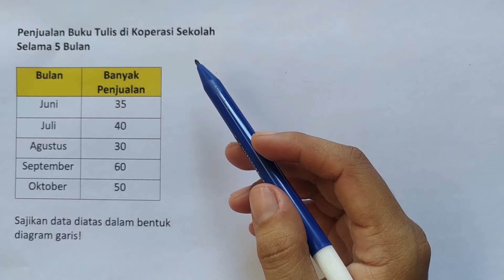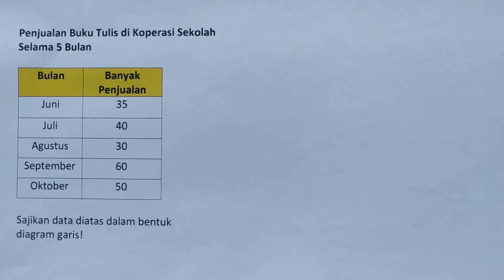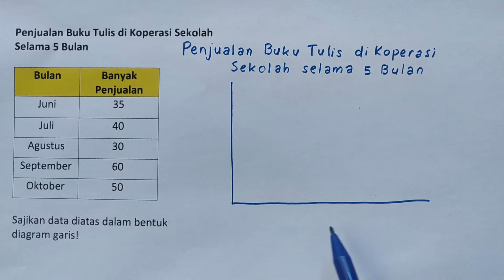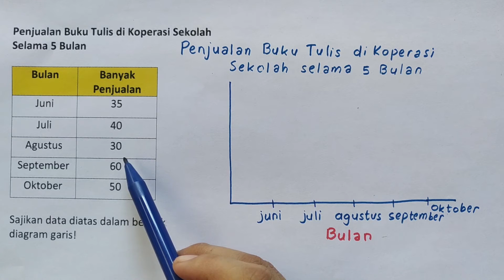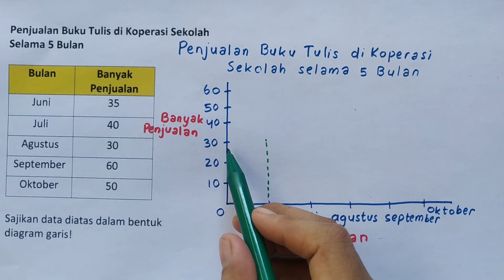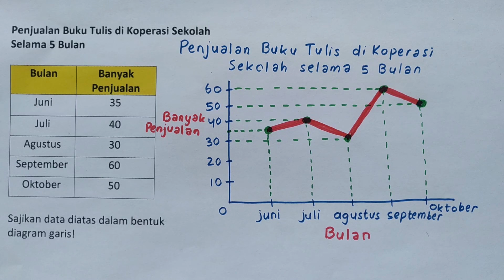Cara Membuat Diagram Garis 1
Judul : Cara Membuat Diagram Garis 1
Kelas : 5,6,7,8,9,10,11,12
Kurikulum 2013
Semester

Hai!
Hari ini kita akan belajar tentang:
Cara Membuat Diagram Garis
Semoga Bermanfaat!
Selamat Belajar! (^_^)

Rp.50.000